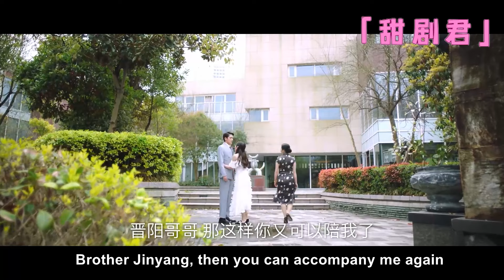After I was abandoned by the scumbag,warm-hearted CEO confessed his love to me!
⬇️More exciting dramas👇👇👇
💕該視頻片段來源於電視劇  RSSXBS   EP 2